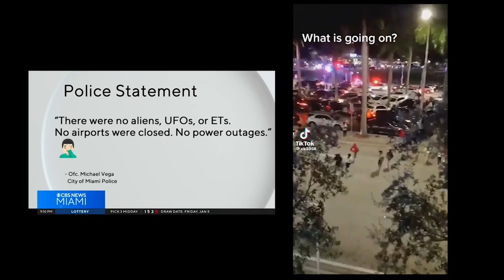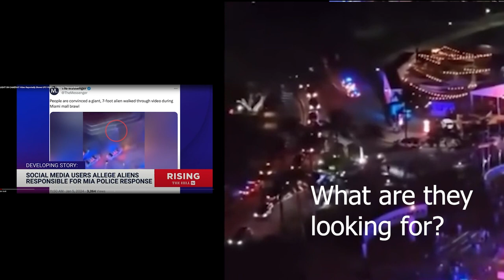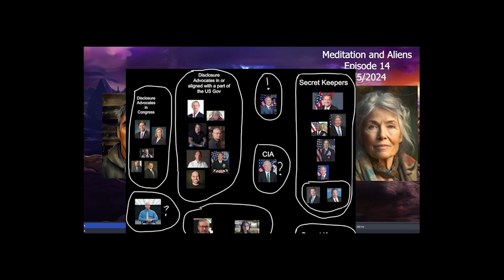3 Eyewitness Accounts of the Miami Bayside Mall Alien Incident, with news clips and aerial footage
- I have been scouring the internet for any first hand accounts of what really happened in Miami.  I am sharing here 3 first hand eyewitness accounts along with some news clips and some aerial footage.  I do not know what is true...but if you have been paying attention, it seems ufos and aliens are a real phenomena.
I host a weekly podcast called Meditation and Aliens with Doro and Matt where we discuss everything we are learning from the ufo community, whistleblowers like David Grusch, Bob Lazar, Eric Davis, former Deputy Secretary of Defense Chris Mellon, Lue Elizondo, Diane Pasulka, Gary Nolan, and our own personal experiences.  We want to hear from anyone who has inside information or personal experiences related to this phenomena or the government and private industry coverup.

I have reached out to the two gentleman who posted these first hand accounts and invited them on our podcast.  If they reply, I will let everyone know.